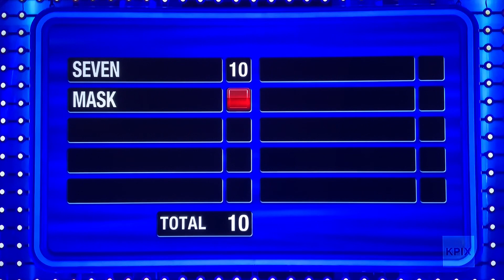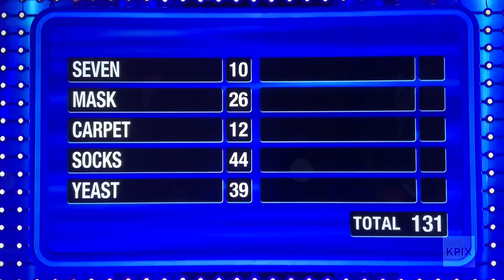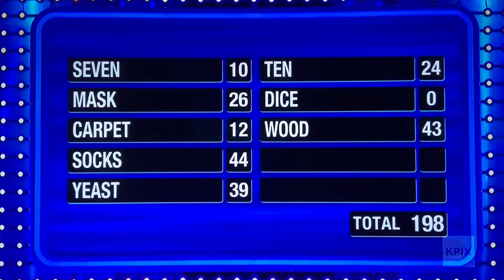Family Feud fast money round, ALL-NEW tonight Tuesday January 24, 2023🤯😳🤯